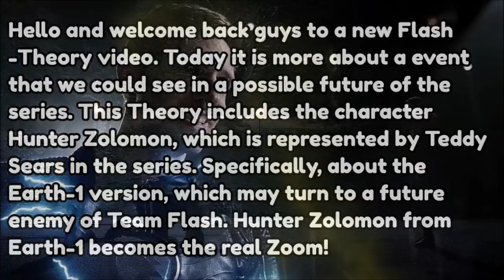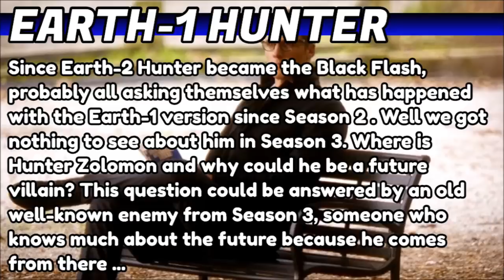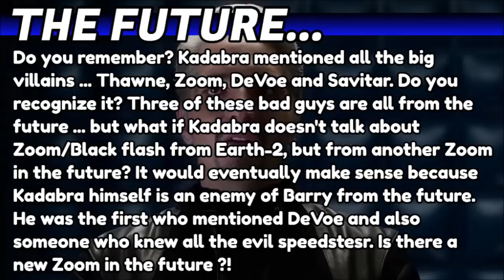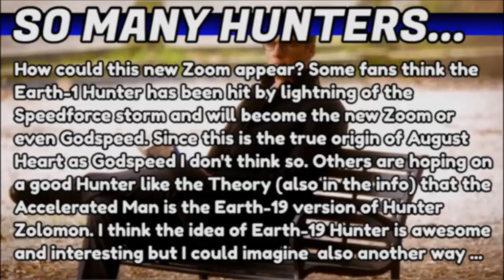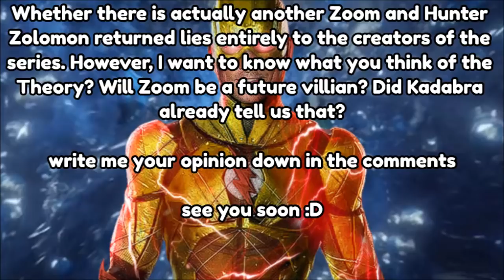New Zoom is coming - Abra Kadabra already told us - The Flash Theory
Did Abra Kadabra told us in Season 3 that there is another Zoom in the future?!
Earth-1 Hunter Zolomon becomes Zoom!
- Hunter Zolomon - Earth-1 and Earth-2 - Zoom - Abra Kadabra -